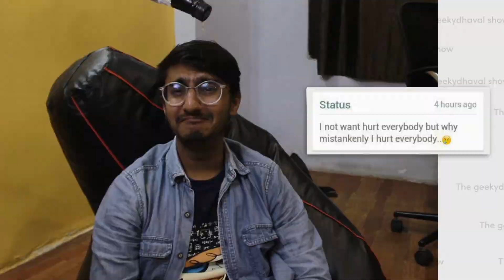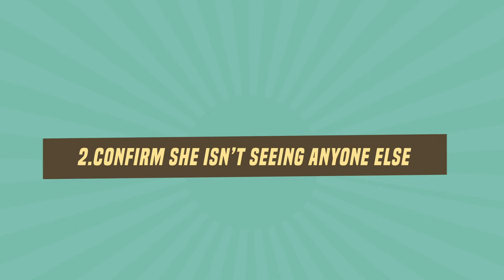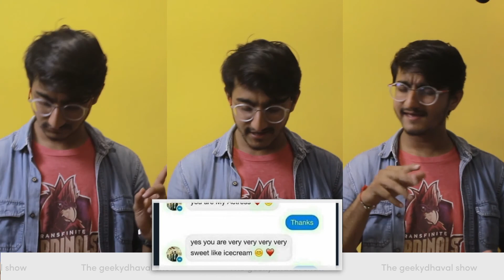English Grama: Creepy Text Theatre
Ooooweeeeee, I am a description.